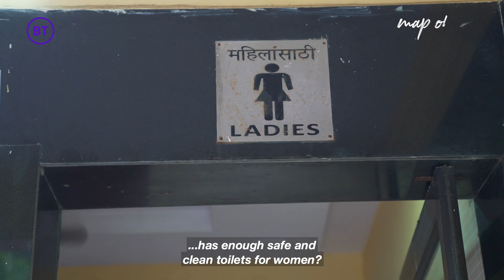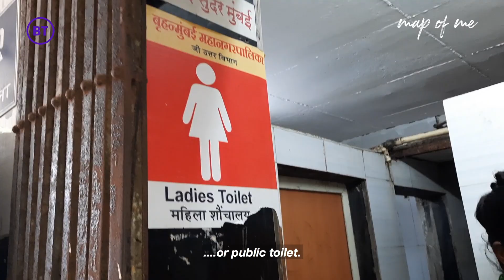Map of Me Morning Show Mumbai | Episode 16 | 21st Century Skills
and how you can learn skills to start your own sustainable enterprise.

After reaching millions of young women and men in Bangalore, Delhi and Kolkata last year, Map of Me has arrived in Mumbai with the Map of Me Morning Web Show. Young women on the move, in search of young women on the move to inspire more young women to step out and get to work. Women finding solutions to Climate Change through sustainable enterprises, women creating more jobs for women and men, women innovating solutions to replace plastic. Permanently.

Map of Me is your digital mobile channel if you’re a young woman or man, aged 18-23, just out of school, looking for your first break, an internship or to turn an entrepreneurial idea into a business, to learn the skills needed to do what you want to do. Take the fun quizzes, win exciting prizes and complete the 26-Step Enterprise/ Life Challenge to understand yourself better and the skills you need to launch your career, get a job or start a business.